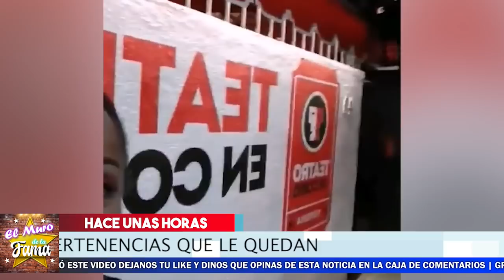💥😫𝗟𝗲 𝗟𝗹𝗲𝗴𝗮 𝗦𝘂 𝗸𝗮𝗿𝗺𝗮 a Lolita Cortés No Se Esperaba Esta 𝗧𝗥𝗜𝗦𝗧𝗘 𝗥𝗘𝗔𝗟𝗜𝗗𝗔𝗗 𝗛𝗢𝗬 🔴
Esta es la triste realidad de Lolita Cortes y Asi Quedo Arruinada